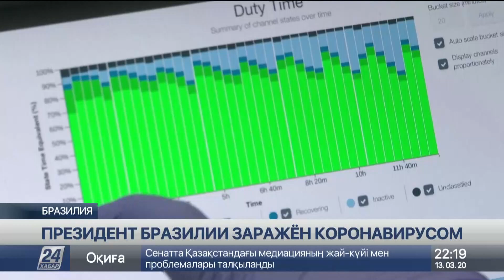Коронавирусом заразился Президент Бразилии Жаир Болсонару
Анализы президента Бразилии Жаира Болсанару на коронавирус оказались положительными, передает корреспондент «Хабар 24».

Об этом сообщает ТАСС.

В четверг стало известно, что пресс-секретарь Болсанару заразился и в настоящее время находится на карантине у себя дома. Высокопоставленный сотрудник в Бразилии сообщил Reuters, что вся бразильская делегация, которая отправилась во Флориду, чтобы встретиться с Дональдом Трампом, проходит тестирование на вирус. В субботу Трамп и Болсанару обедали. Два сенатора-республиканца из США, которые присутствовали на званном обеде, заявили, что они на домашнем карантине: сенатор Рик Скотт из Флориды и сенатор Линдси Грэм из Южной Каролины. Пресс-секретарь Трампа заявил в четверг, что президент и вице-президент Майк Пенс не нуждаются в тестировании.